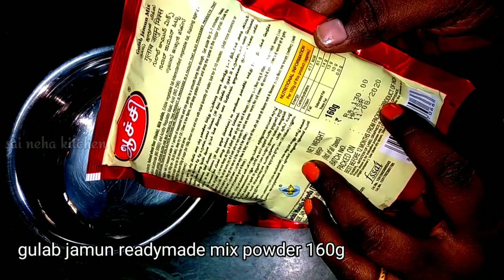💕விரிசல் இல்லாமல் குலோப் ஜாமுன் செய்ய டிப்ஸ் | achi gulab jamun mix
in this video we show how to prepare gulab jamun with tips and tricks